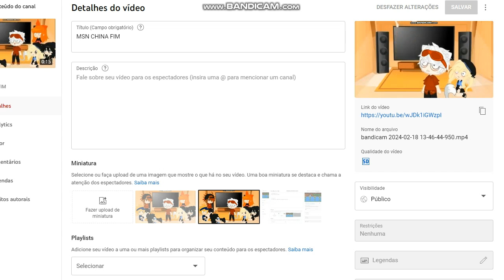R.I.P. No momento, os dados estão indisponíveis para alguns vídeos. (GOOD NIGHT, JUNE 5, 2024)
No momento, os dados estão indisponíveis para alguns vídeos. Por isso, as informações exibidas podem estar incorretas. goodbye